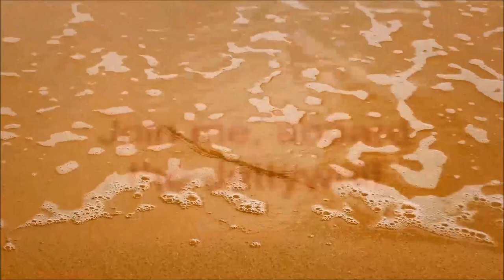I CAN MAKE BANK SINKERS, AS FAST AS....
📌📌FAST, EZ, WITH ALL THE CORRECT EQUIPMENT. I MAKE MY OWN BANK SINKERS, ALWAYS HAVE

JACKSONVILLE / AMELIA ISLAND, FLORIDA
26' ALLOY PLATE CENTER CONSOLE - JETTYWOLF